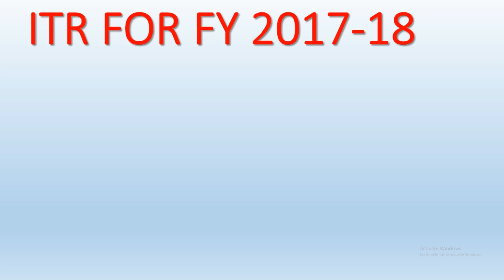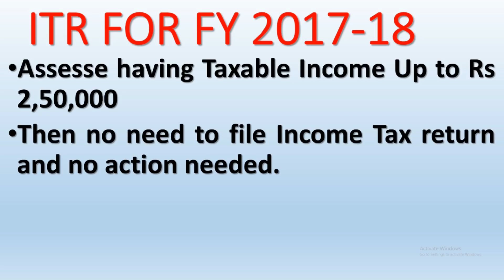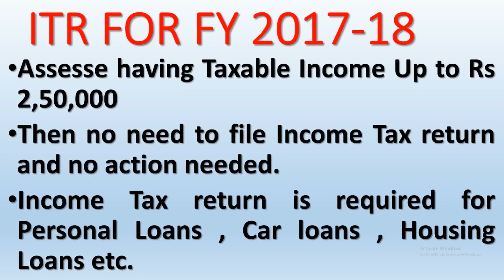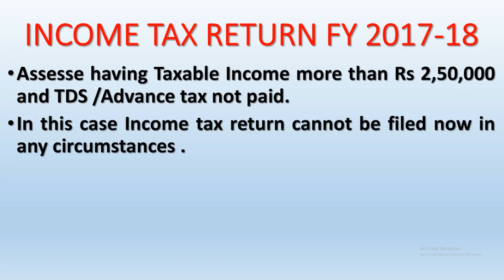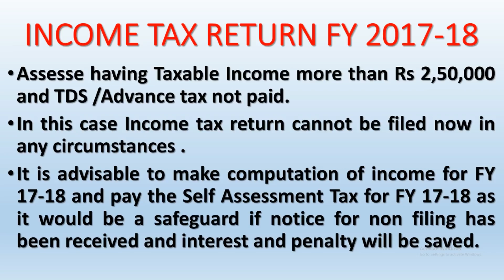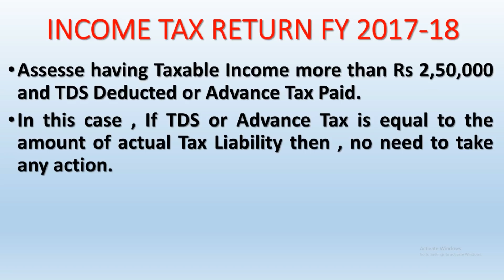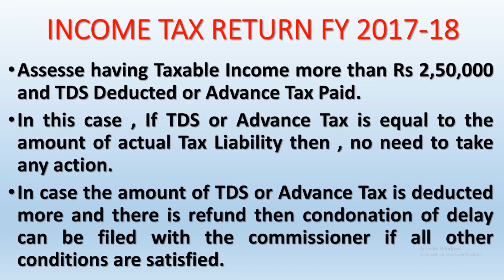CAN WE FILE ITR FOR AY 18-19 AFTER 31.03.19|WHAT TO DO IF ITR FOR AY 2018-19 IS NOT FILED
In this video we will discuss about whether Income Tax Return for AY 2018-19 can be filed after 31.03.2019. What to be done if Income Tax Return is not filed by 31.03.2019.

GST UPDATES

Team GSTPLATFORM